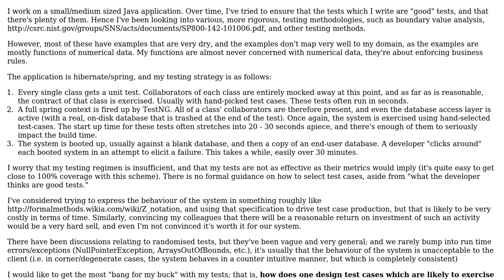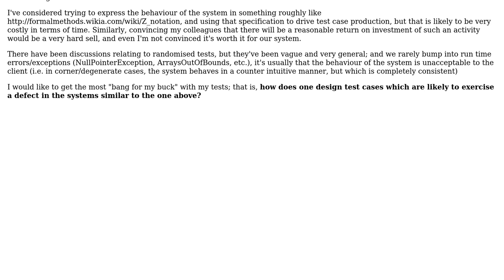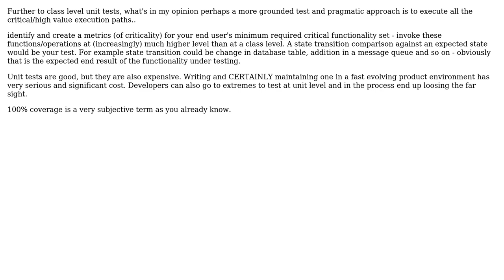Software Engineering: How to add rigor to my testing? (2 Solutions!!)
Software Engineering: How to add rigor to my testing?

With thanks & praise to God, and with thanks to the many people who have made this project possible! | Content (except music & images) licensed under CC BY-SA | Music | Images & others | With thanks to user Tinned_Tuna user Senthu Sivasambu user Kilian Foth user Frank Hileman and the Stack Exchange Network Trademarks are property of their respective owners. You are responsible for your own actions.